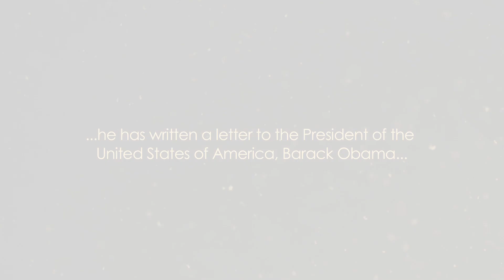BOOGALOO & GRAHAM - Riley's Letter to President Obama